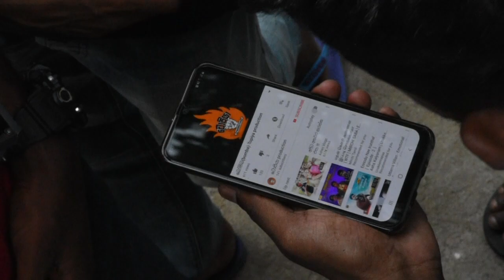''subscribe හිගාකෑම'' Topiya production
CAST
Methushan thilina
Ravindu lakshan
Salinda somaweera
Gihon inol
Shehan

CAMERA
Vinol hapuarchchi

EDIT
Sadun